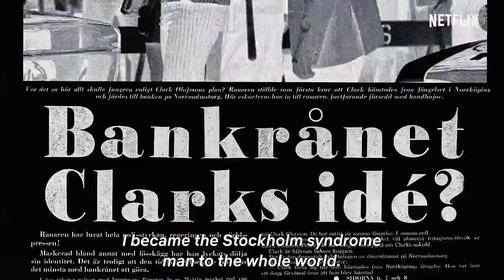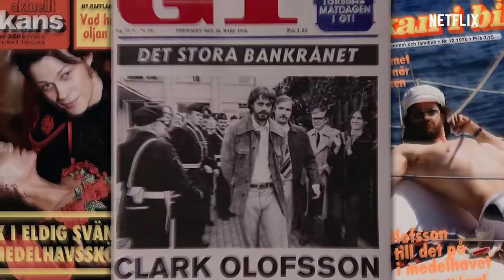Clark - Trailer Crime Series | Clark Olofsson Story | Netflix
Your subscription is very important so that we can continue to bring this vast Cinematic content from fan to fan.
Clark. Based on the truth and lies of the notorious Swedish bank robber Clark Olofsson - the man who gave rise to the expression the Stockholm syndrome.

Only on Netflix May 5th.